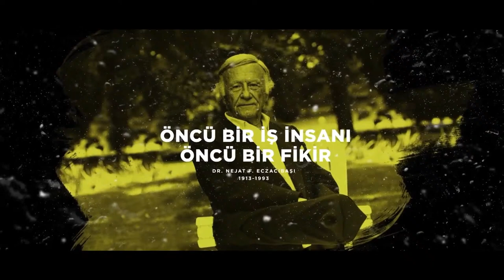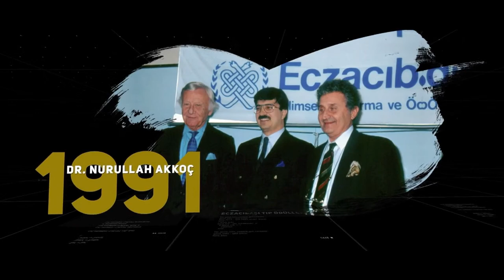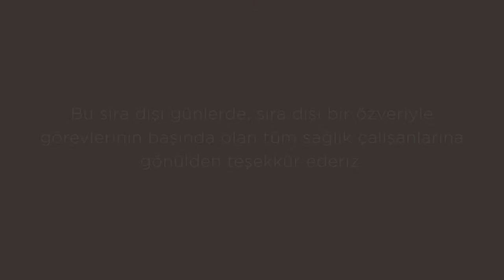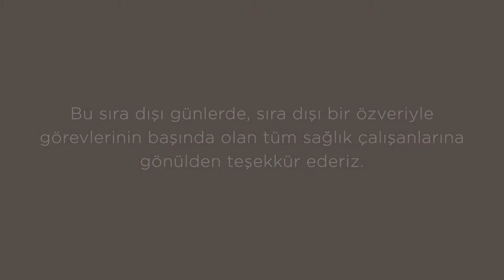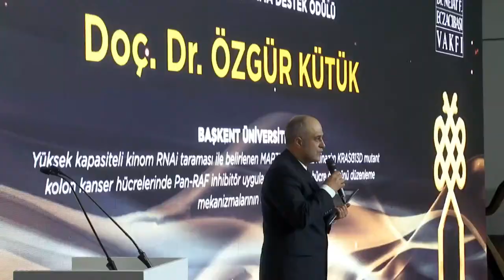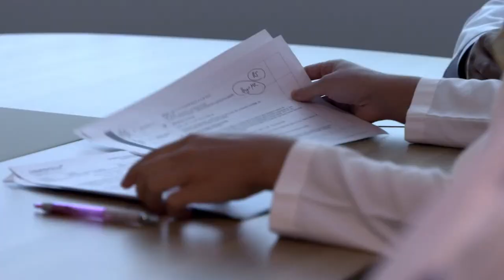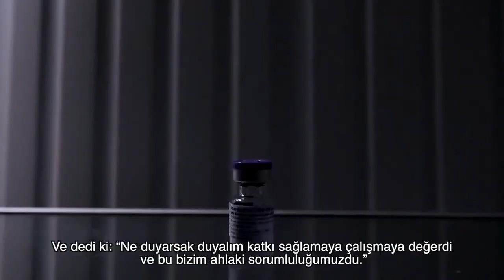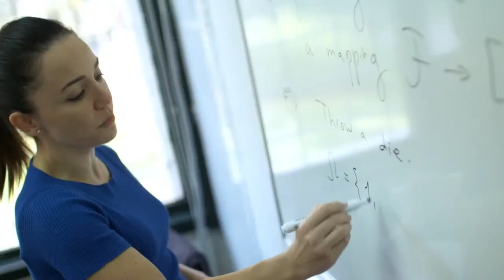2021 Dr. Nejat F. Eczacıbaşı Tıp Ödülleri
2021 Dr. Nejat F. Eczacıbaşı Tıp Ödülleri sahiplerini buldu.
Tıp Onur Ödülü Prof. Dr. Uğur Şahin ve Dr. Özlem Türeci, Tıp Bilim Ödülü Prof. Dr. Mübeccel Akdiş’e verilirken, Tıp Teşvik Ödülü’nü Prof. Dr. Elif Çadırcı, Bilimsel Araştırma Destek Ödülü’nü Doç. Dr. Özgür Kütük, Tıp Öğrencileri Proje Ödülü’nü ise Bengisu Karaköse kazandı.

2021 ödüllerini kazanan bilim insanlarını tıp alanındaki başarılı çalışmalarından ötürü bir kez daha yürekten kutluyoruz.